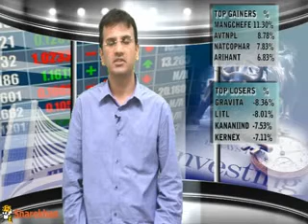Mid-market Update by Sharekhan for March 15, 2012